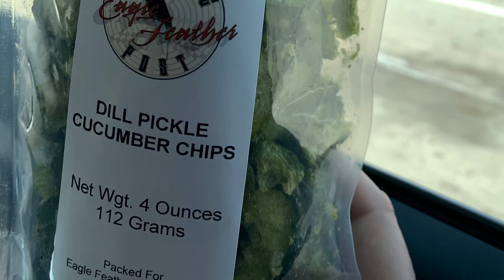Tate Plate: Plant based meals while traveling or eating out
Ideas for eating plant based while traveling or eating out.

Always pack an iron skillet, an air fryer and a bowl 😁